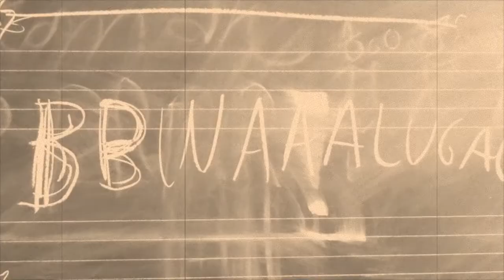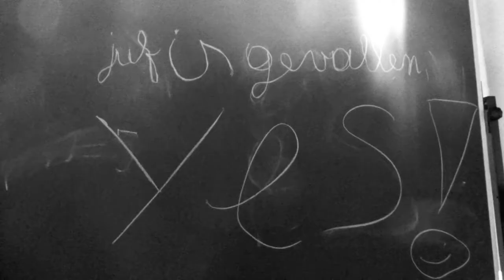Workshop Filmcrew stille film Brugge 2013.mov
in samenwerking met Jekino